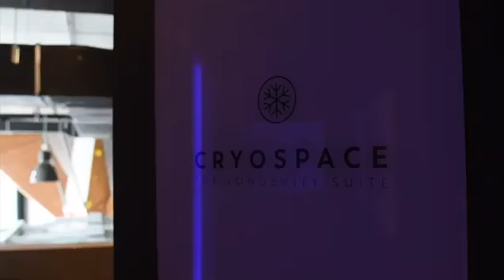The Longevity Suite - Castello Tolcinasco Golf Resort e Spa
Il nostro partner dell'area wellness, The Longevity Suite, vi aspetta al Castello Tolcinasco.
Crioterapia, massaggi, osteopata e tanto altro.